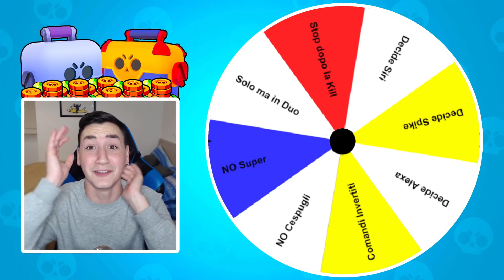USO SOLO BRAWLER VECCHI CHALLENGE SU BRAWL STARS!!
La Solo Brawlers Vecchi Challenge divertente su Brawl Stars